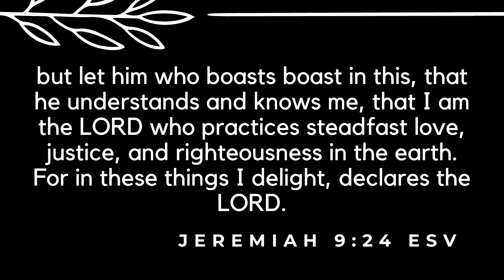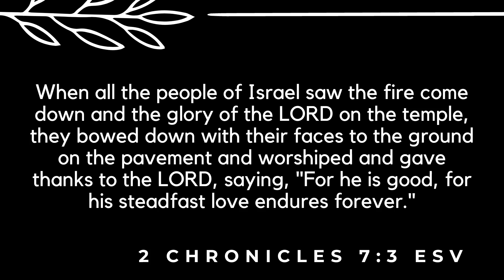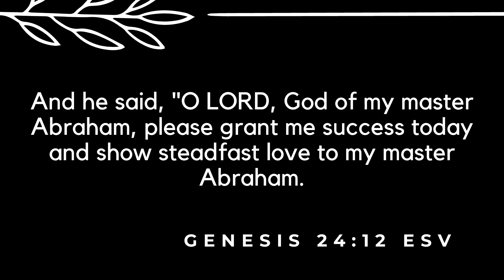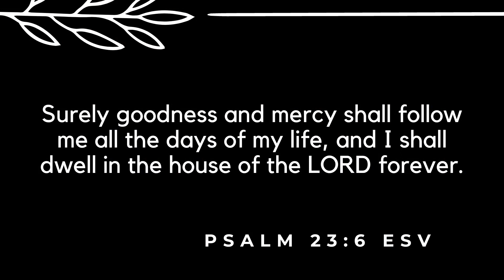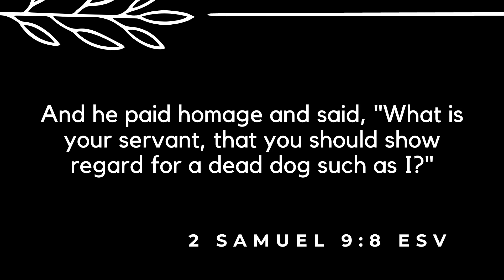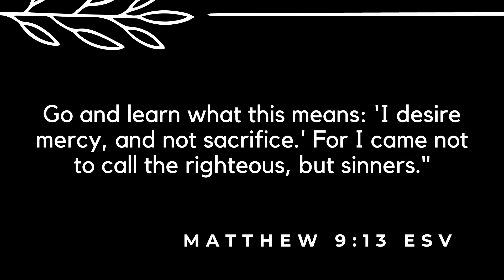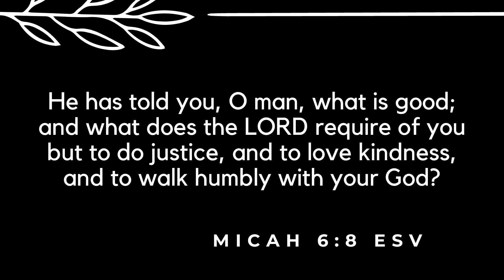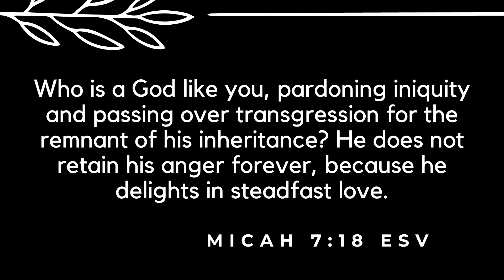1-8-23 - Steadfast Love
You will never be filled with the fullness of God until you comprehend His unending, steadfast love for you.  Then you can extend the same type of love to others.